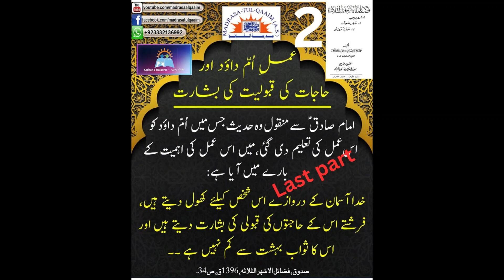Amal-e Umm-e Dawood Part2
Amal-e Umm-e Dawood is a specific Islamic practice believed to be particularly effective for fulfilling one's desires and overcoming challenges. It involves performing a series of actions, including fasting, prayers, and reciting specific Quranic verses, on specific days.
Here's a breakdown of the Amal-e Umm-e Dawood:
Preparation:
• Fasting: The Amal-e Umm-e Dawood is traditionally performed on the 13th, 14th, and 15th of the Islamic month of Rajab. However, it can also be performed on other auspicious days like Friday or the day of Arafah without fasting.
• Purification: On the 15th day, one should perform a ritual bath (ghusl) before starting the Amal-e Umm-e Dawood.
Prayers:
• Zuhr and Asr Prayers: One should offer the obligatory Zuhr and Asr prayers with perfection and recite the recommended Nafl prayers.
• Optional Prayers: It is recommended to perform two Raka'at of Tahajjud prayer before Fajr prayer on the 15th day.
Recitations:
• Quranic Verses: After the prayers, one should recite specific Quranic verses, including Surah Al-Fatihah, Surah Al-Ikhlas, Ayat al-Kursi, and several other Surah's. The specific verses and the number of times they are recited vary depending on the chosen method.
• Dua: After reciting the Quranic verses, one should recite the Dua e Umm-e Dawood, which is a specific supplication believed to be particularly powerful.
This important Amal has been recited in Urdu by respected Syeda Seemeen Zawwar Naqvi and in Arabic by respected Zahra Ali from depth of their heart for the greatest viewers of Kashana-e Baseerat.